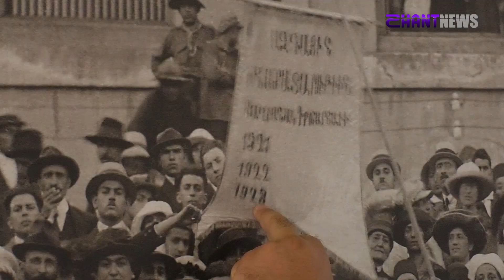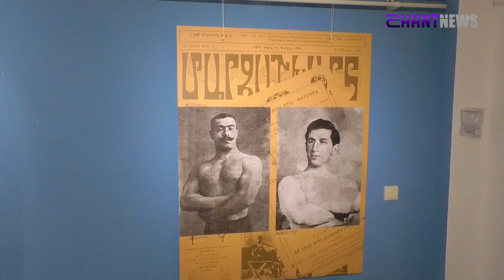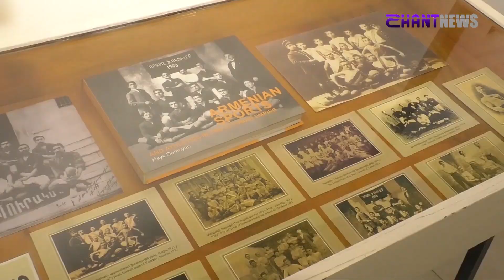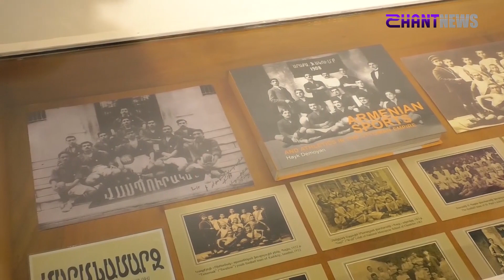Լուսանկարիչ, ստամբուլահայ Գրիգոր Ճոլոլյանի բացառիկ արխիվը՝ Գյումրիի ցուցասրահում